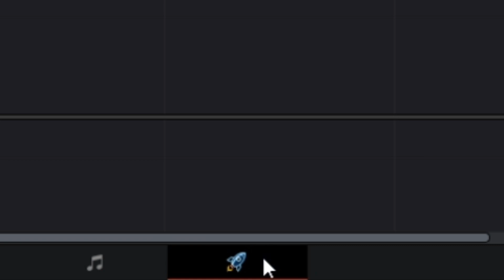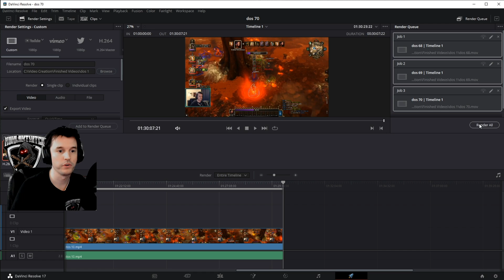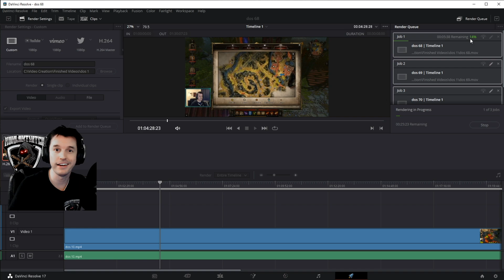How to Render Many Projects at once - a Davinci Resolve Quick Guide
0:00 Intro
0:15 When would you use this technique
0:55 How to do it